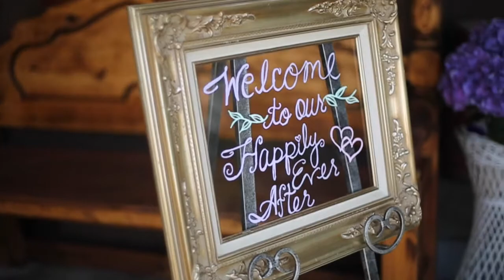luis and mariella wedding day